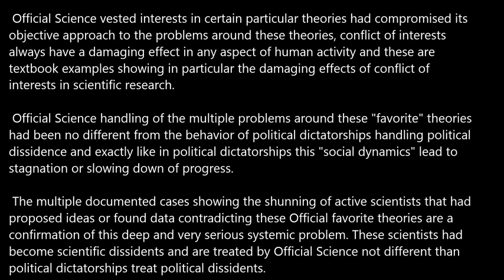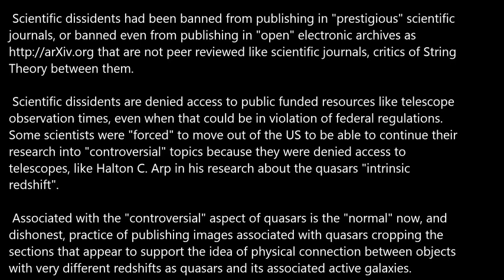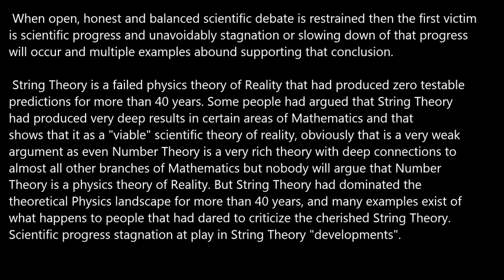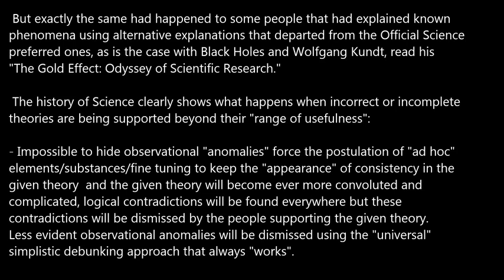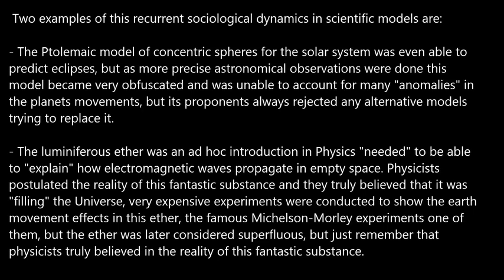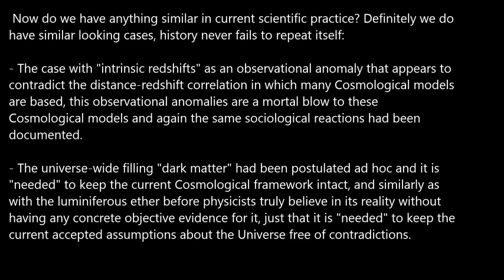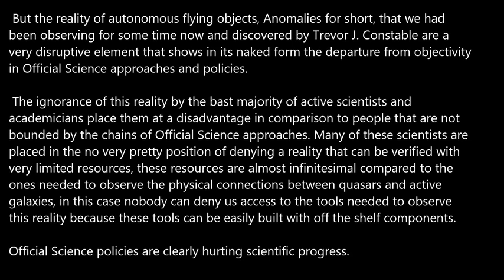Official Science policies are Hurting Scientific Progress.